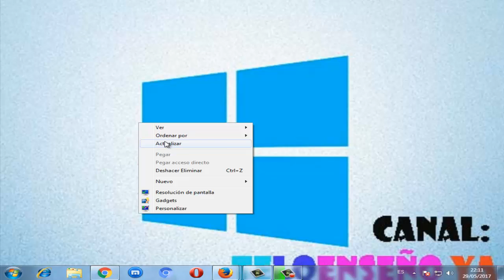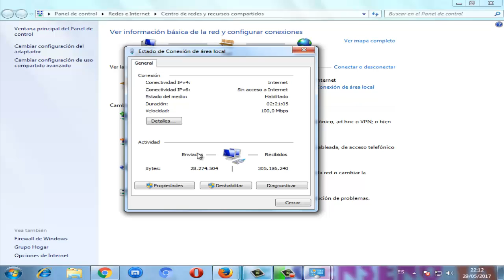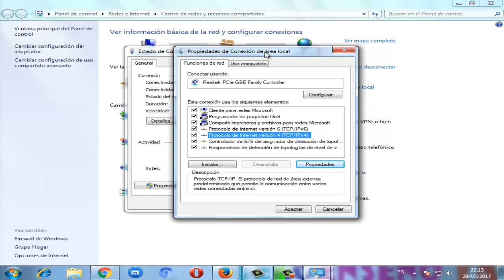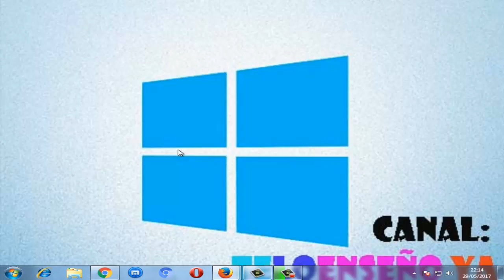Error SERVIDOR NO ENCONTRADO en Mozilla Firefox Windows 10/8/7 I SOLUCIÓN 2024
Te ayudare a reparar Error SERVER NOT FOUND en Mozilla Firefox Windows 7/8/10 rapidamente y cuando aparece  servidor no encontrado mozilla firefox

Videos Recomendados
💛 Como ACELERAR Celular. Haz esto!